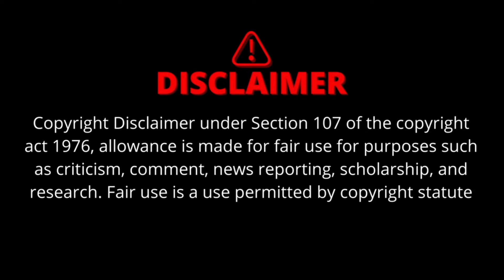Typhani Montgomery EXPOSED By Celestial Master of Deceeption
Is another feud about to develop with Typhani Montgomery? Celestial the false prophetess of the Masters voice has targeted Typhani Montgomery and stated she is not from God or sent by God. As usual we find false prophets calling out other false prophets.